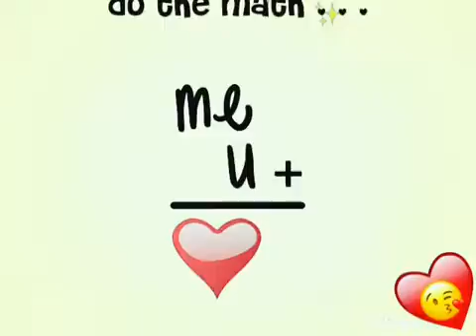Meri zindagi vich sajda ve